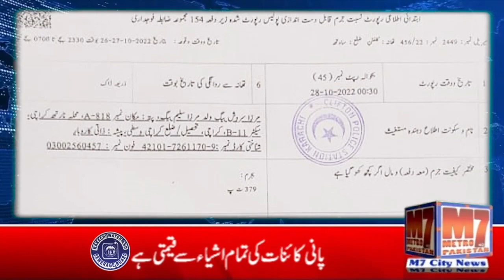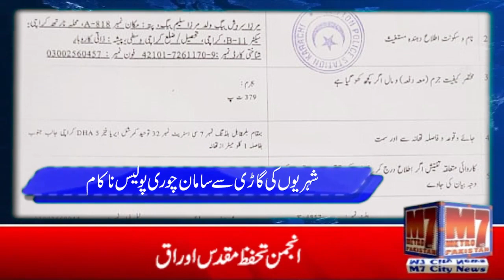کراچی کے مکینک بھی چور ڈاکووں کا ساتھ دینے لگے مال لاو پیسہ کماوں